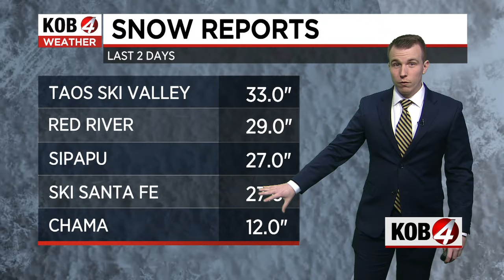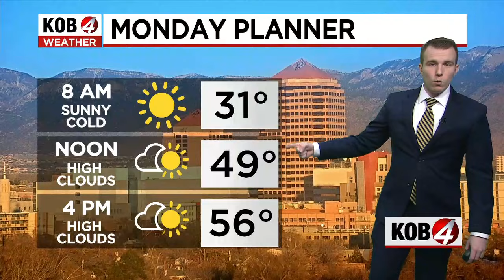Brandon Richards: Evening forecast for New Mexico | Feb. 4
Here’s the New Mexico weather forecast for Sunday, February 4. For the latest weather alerts, visit KOB.com/weather